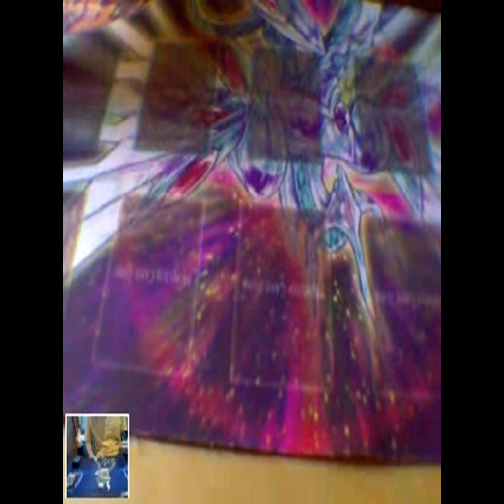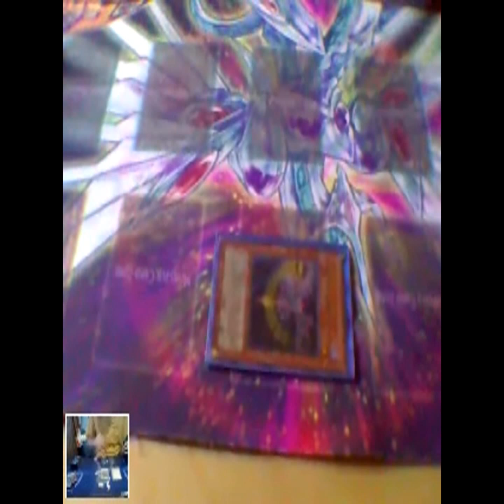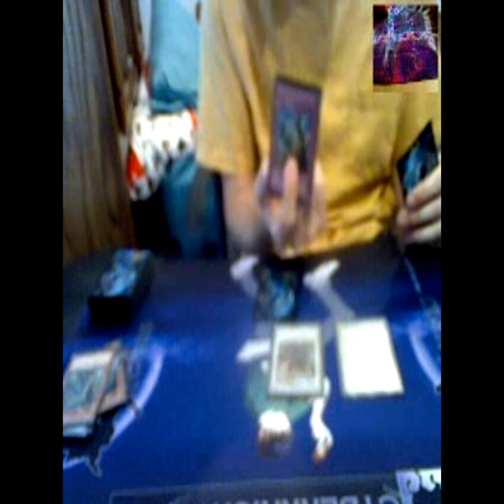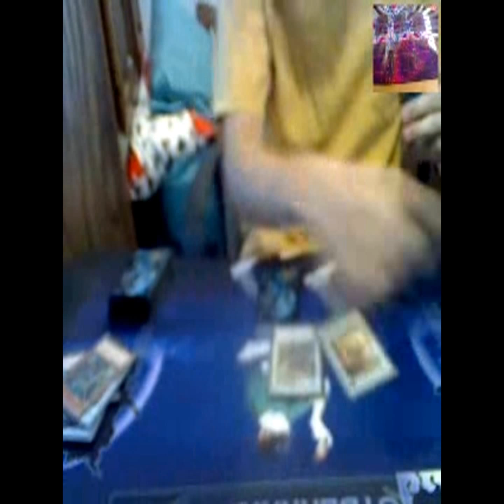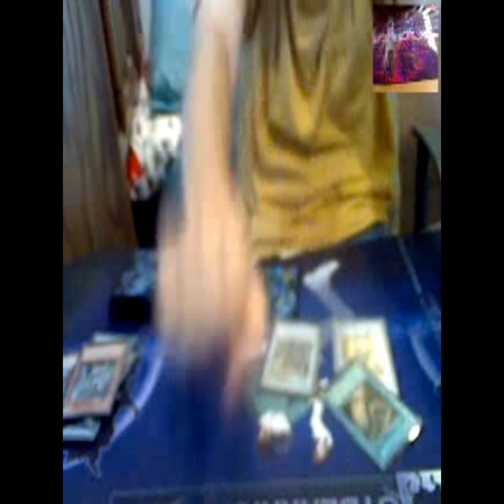Dragunity vs Blackwings Round 2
*PLEASE READ*

Hey guys I hope you like the first duel video. Iknow the quality isn't the best but I plan to work on it. I have even just ordered a better webcam off Amazon while uploading this. Anyway since I don't have anyone to duel against were I am then why not use skype and duel my friends and maybe even viewers. I hope you guys enjot these videos Yakamo and I recorded 3 different matches. I hope you guys won't mind the quality for now and will remember this is better than no duel videos, right? :)